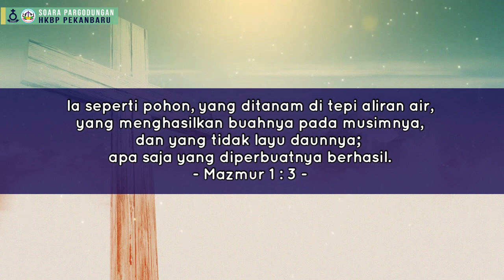Renungan Harian HKBP Pekanbaru - Biv. Masrio Sinaga. 24 Juni 2021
Renungan Harian 24 Juni 2021
Biv. Masrio Sinaga

Visuals made using and by creators